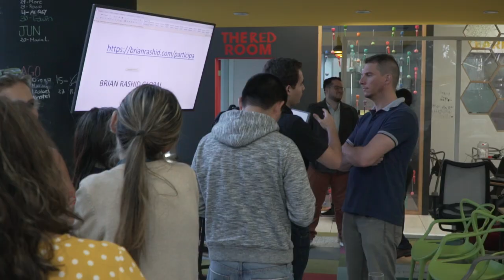HASTA PRONTO GUATEMALA | BTV 113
Después de una semana increíble en Guatemala, comparto algunas reflexiones sobre lo que hace que este lugar sea tan especial, y lo hago desde un bote en el impresionante Lago de Atitlán. Gracias Guatemala por tu magia, calidez y espíritu abierto. No puedo esperar a ver cuáles de ustedes se postulan a nuestra convocatoria para representar a su increíble país.